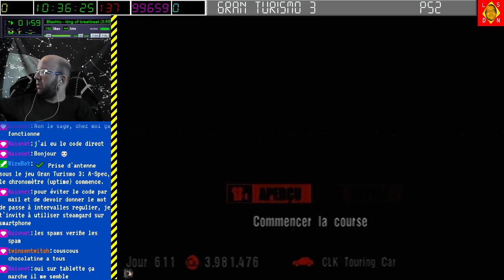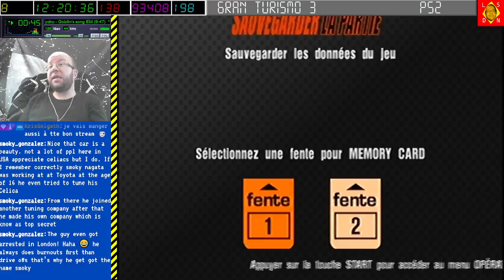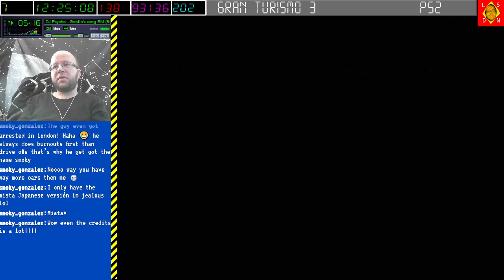[22-10-2022] Gran Turismo 3 [LSDN]